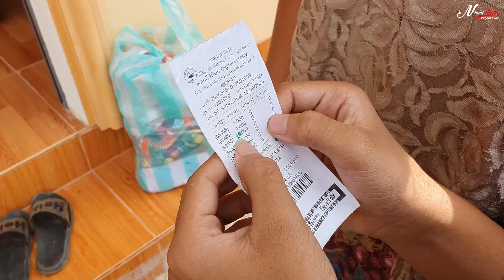Viv Ncaus Tsis Txawj Sib Hlub #43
Zuag txoj kev npam